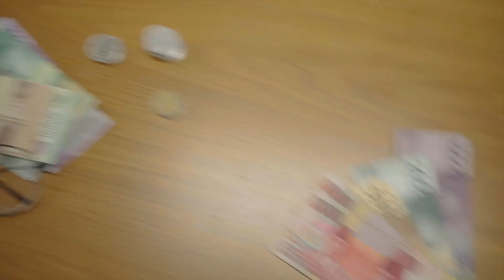TIMUNIDJO | Internal Video BPJS Ketenagakerjaan | BPJamsostek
Video internal untuk BPJS Ketenagakerjaan/BPJamsostek
Tema: Anti Korupsi
Versi: Timunidjo
Klien: BPJS Ketenagakerjaan/BPJamsostek
Production House: Studio Fotto

Hubungi Studio Fotto untuk pembuatan video iklan untuk brand/produk/usaha Anda melalui whatsapp